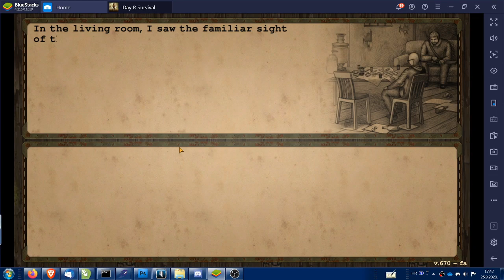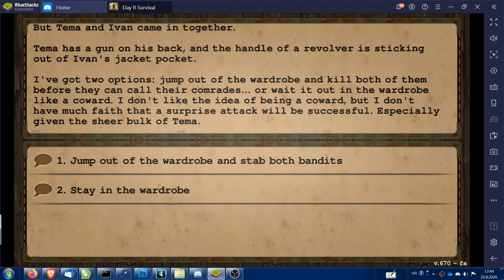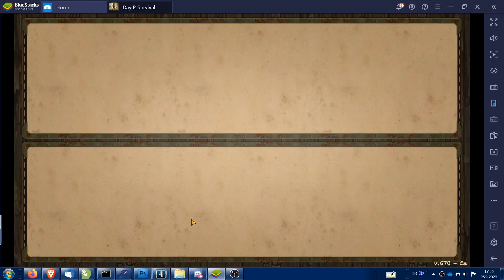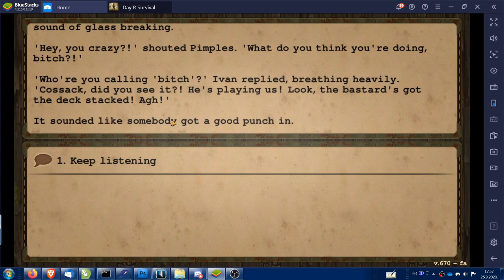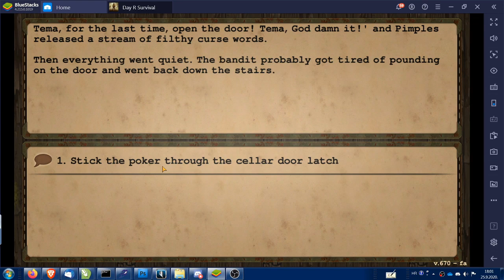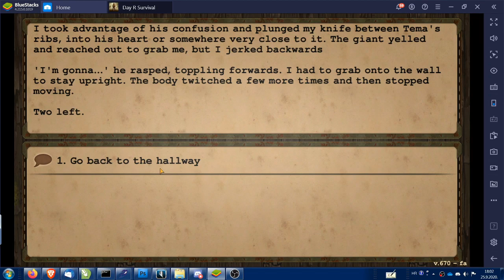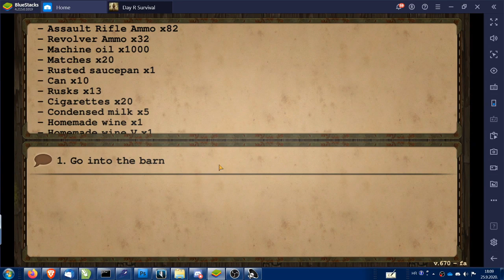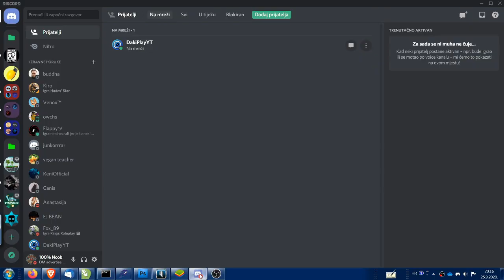Day R Survival: Unvisited guests quest + MAKING COMBINED SUIT!!!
Special thanks to DynaMIC for donating me chemical suit!
About Day R:

How to survive in post-apocalyptic world destroyed by nuclear war and avoid radiation? How to stay alive in rpg games online? Tell after role playing game in Day R survival online!

Radiation, hunger and disease are all around you. You have to cross the entire country and save your family after nuclear war. Who knows if they are even alive, or if radiation and the deadly virus have already reached them? Uncover the secret of the apocalypse and regain your memories during a walking across the huge territory of the USSR in the 1980s.

Surviving after the apocalypse isn't easy. You'll have to face the real hunger games and dead characters! Monsters, thirst, countless pandemic diseases and injuries, blood-thirsty enemies – you have to fight it all in survival strategy games. Craft all your resources: weapons, clothes, and transport.

▪Hardcore survival:
Surviving hunger, zombies (like in zombie rpg games) and pandemic radiation won't give you a chance to unhurried walking. It's a real self-experiment, road to survival will be hard!

▪ Realistic world:
Changing seasons, huge map of the USSR and more than 2,700 different towns and cities. Survive in the woods and hunt animals, but be careful: even rats can seriously injure you! Explore the wilderness of zombie rpg games!

▪ Endless possibilities:
Multicraft, acquiring skills, hundreds of crafting recipes, lots of ammunition.

▪ People and stories:
Exciting quests and helpful allies on your road to survival. Survive in open world after nuclear war.

▪ Improve your skills:
Mechanics, chemistry, shelter survival and much more.

▪ Cooperative mode:
Online mode with chat, item exchange and joint fights. Multiplayer survival strategy games.

Survive in a post-nuclear war in real simulator USSR: overcome disease, hunger and enemies! Play open world games Online too! Survive together with other players.

Explore survival shelter and abandoned buildings. Find weapons and build transport using various materials.
Remember everything you ever learned about chemistry and physics! It's an incredibly realistic survival quest game!